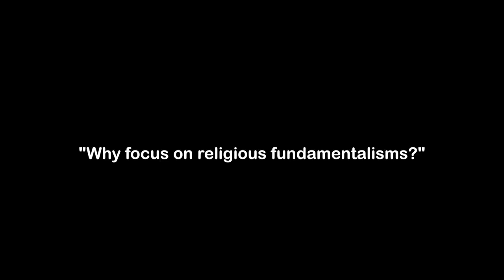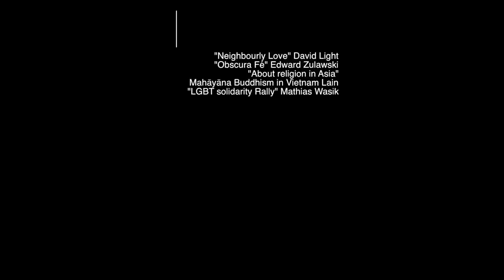"We are facing a global avalanche of hate" : UN Special Rapporteur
Karima Bennoune, UN Special Rapporteur in the field of cultural rights, published a second report that addresses the rise of extremism and religious fundamentalisms worldwide. She answers the question: Why focus on religious fundamentalisms?